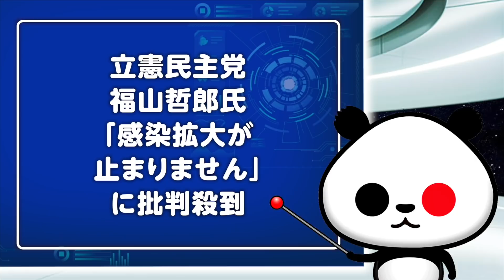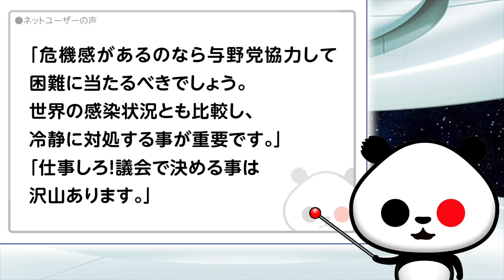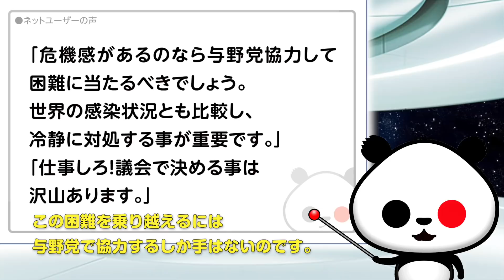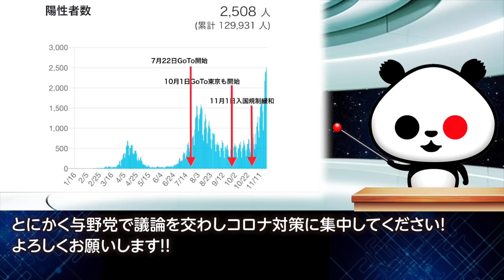立憲 福山氏「感染拡大が止まりません」が話題